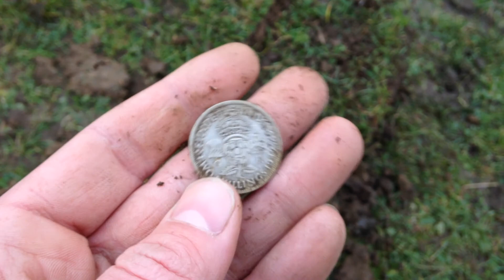(Metal Detecting) GEORGIYS VI - Two Shillings Coin 1942